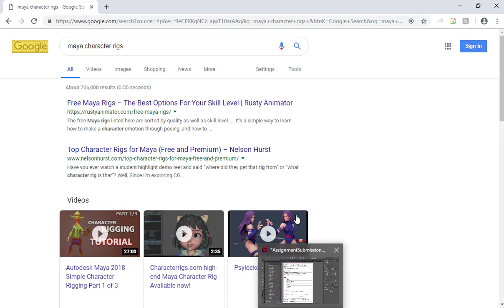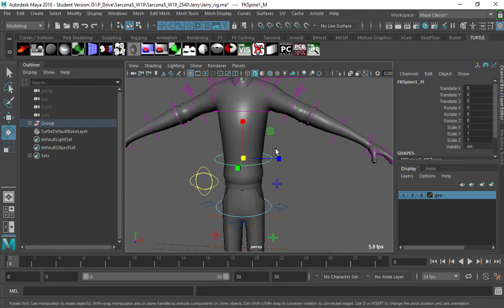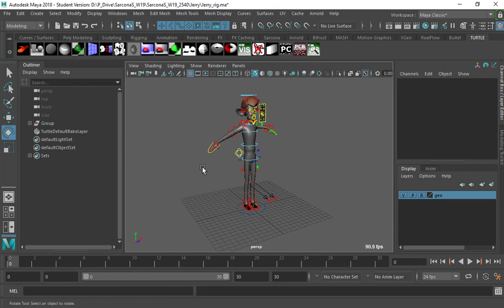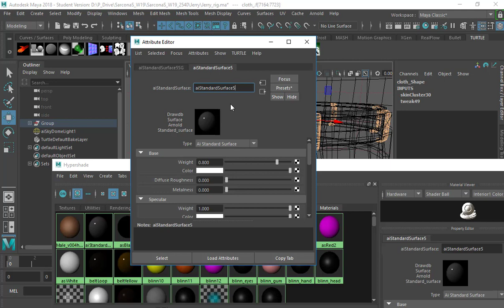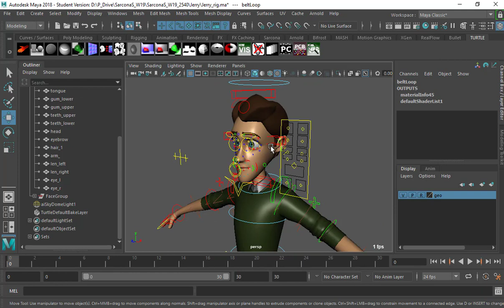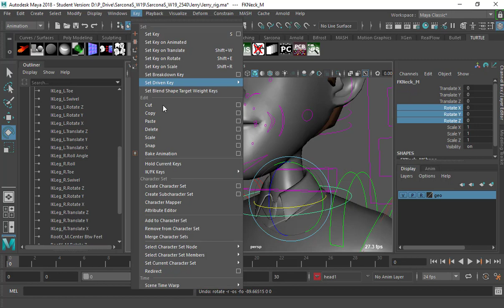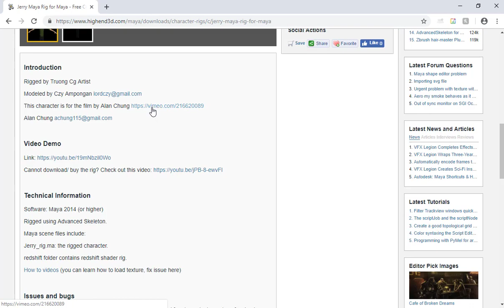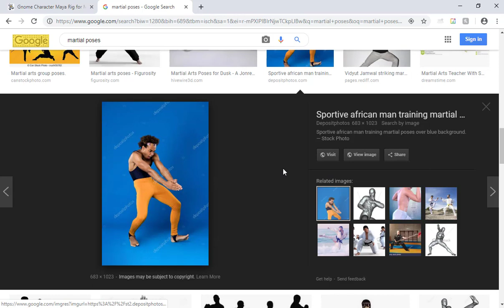2540 Character Setup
Setting up rig to be used for poses, walk cycle, and animation.

DO NOT SKIP THIS VIDEO